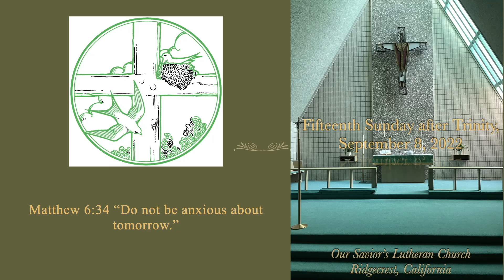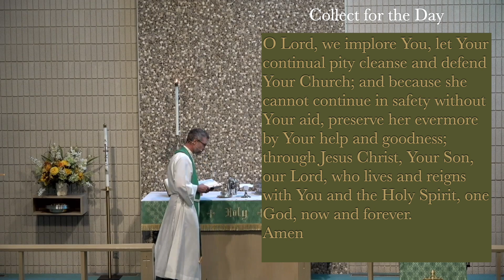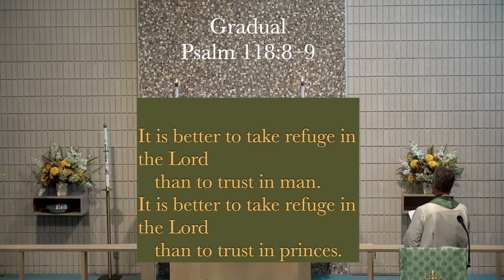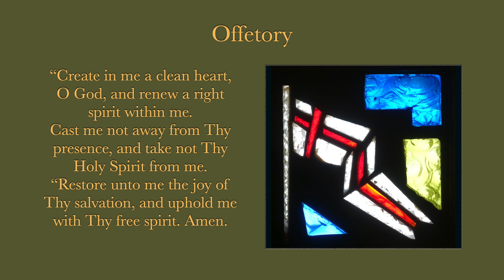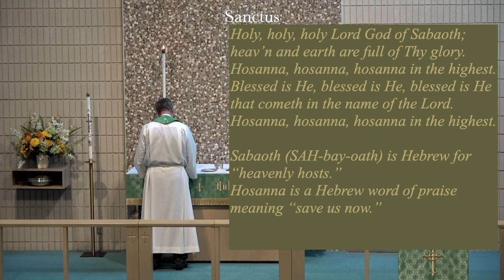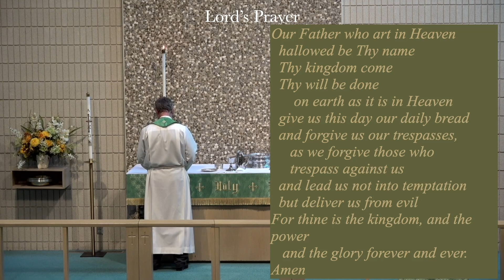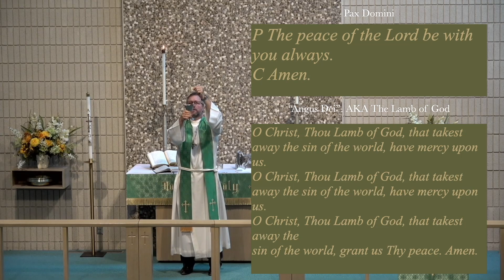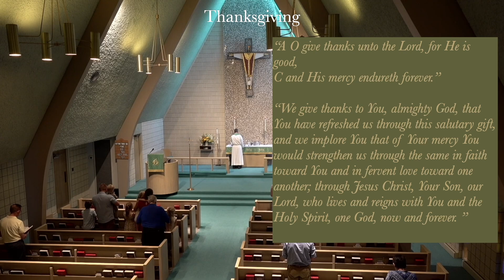Fifteenth Sunday after Trinity, September 8, 2024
We at OSLC are pleased to provide this service.

Color: Green
Prelude
Bells
Opening Hymn: 601 “All Who Believe and Are Baptized”
Liturgy: DS III
Old Testament: 1 Kings 17:8–16
Gradual: Psalm 118:8–9
Epistle: Galatians 5:25–6:10
Gospel: Matthew 6:24–34
Nicene Creed
Hymn of the Day: 760 “What God Ordains Is Always Good”

Text Focus: Matthew 6:34 “Do not be anxious about tomorrow.”
Offertory
Distribution Hymn A: 657 “A mighty fortress”
Distribution Hymn B: 895 “Now thank we all our God”
Nunc Dimitus
Closing Hymn: 737 “Rejoice, My Heart, Be Glad and Sing” vv. 1, 7
Postlude

We thank Concordia Publishing House (CPH)  for this temporary promotional license during this time of crisis.

During the COVID19 virus outbreak we encourage everyone to stay safe.  We hope that this reaches our brothers and sisters in Christ.  We furthermore wish to share the hope that we have in Christ.

CPH has extended this license to OSLC, and we are very grateful.   Our license number is LSBL 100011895.

Also, Christian Copyright Licensing International (CCLI / ) has given us a streaming license, CCLI CSPL047757.

The audio and text of the scripture readings and sermon can be found on our web